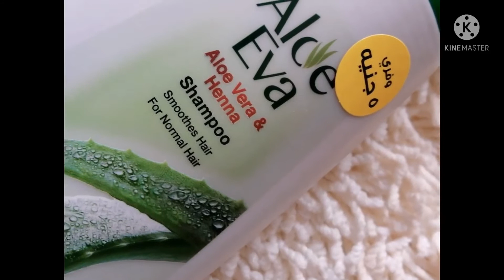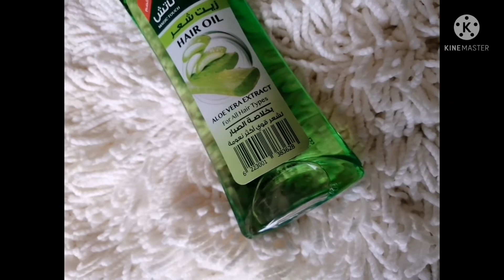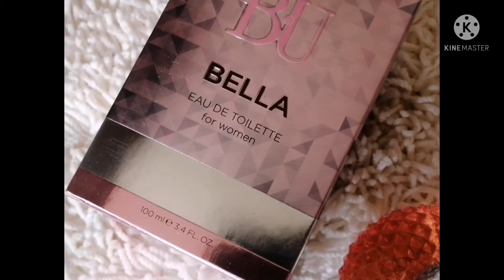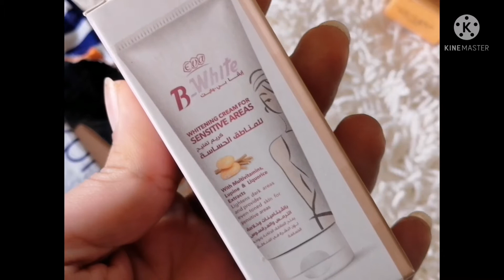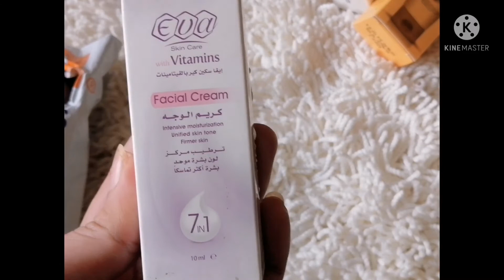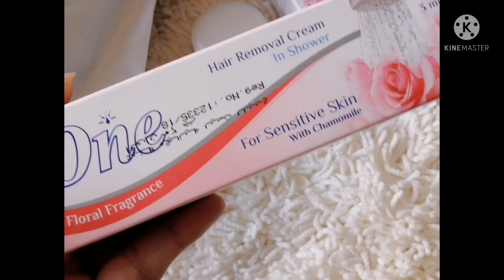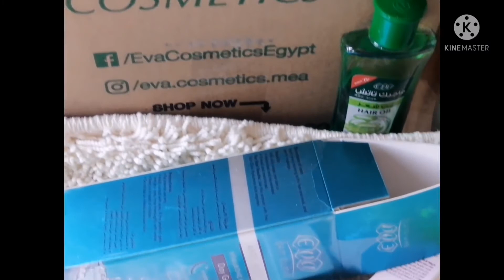مشتريات من eve clinic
شوفوا ايفا Eva# بعتتلي ايه evecosmeticse#